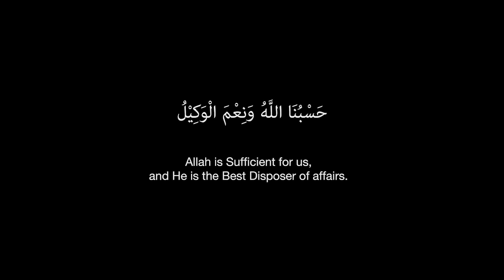Life in Syria Mouadamiyah - 2016